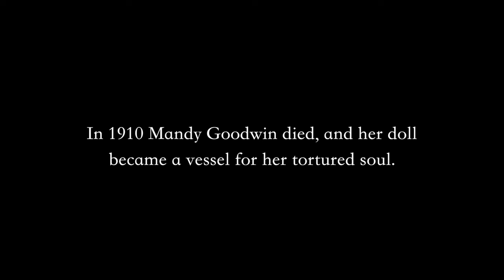Mandy The Haunted Doll | 2018 | Full Movie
Mandy The Haunted Doll - Three burglars will soon realise they are not alone in a manor house when they discover a doll mysteriously appearing.

★ Awesome Movies